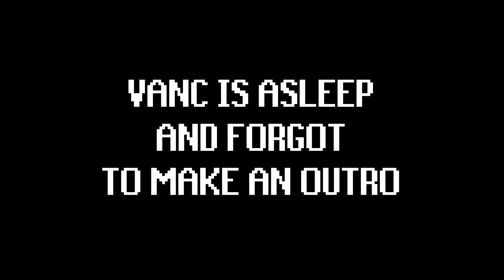The Weirdest PK Video You Will Ever Watch (DMM)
thumbnail & edit by  @Novuscide